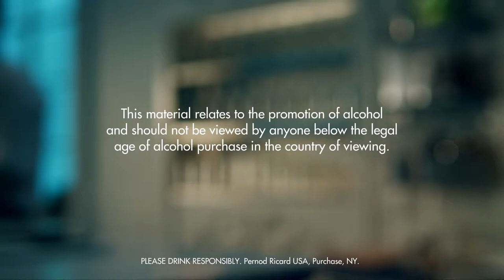CHERRY FLIP DRINK RECIPE - HOW TO MIX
Fill a shaker with ice cubes. Add all ingredients. Shake and strain into a chilled rocks glass.

INGREDIENTS
5 Parts Cherry Brandy
1 Part Cream
1 Part Simple Syrup
1 Part Egg Yolk
1 Part Milk
Ice Cubes